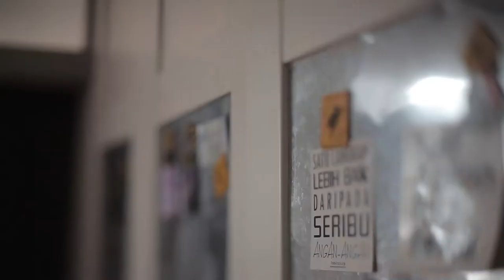Akad nikah highlight Hafidz and Nadira 25/7/2015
A quick review of Akad Nikah Nadira Diana and Hafidz on 25th July 2015 @ Masjid Tengku Ampuan Jemaah, Bukit Jelutong